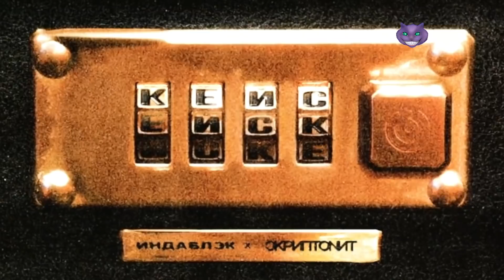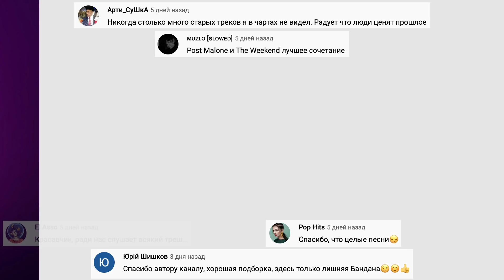100 ЛУЧШИХ НОВИНОК | ХИТЫ 2021 | НОВЫЕ ПЕСНИ | НОВЫЕ КЛИПЫ | НОВИНКИ МУЗЫКИ НОЯБРЬ 2021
Решили попробовать новую рубрику «100 Лучших»!) Представляем вашему внимаю 100 отличных новинок ноября 2021, которые популярны в этом месяце)) Всем добра и здоровья)) Погналииии))

Оптимизация (Не читать): loboda, лобада, pop, music, музыка, клип, 2021, родной, чиповская, лабода, анна, светлана, популярные клипы, популярный, видео, t1one - девочка оля (mike key remix), t1one, девочка оля, девочка, оля, mike, key, remix, mike key, девочка оля (mike key remix), t1one - девочка оля, mike key remix, рэп, rap, olia olia, ola ola, t1one olia olia, t1one & i nur - почему так больно, t1one ty, тиван, t1one - он тебя любит, реп, под 90-е t1one, t1one ola, t1one девочка оля (mike key remix), русская музыка 2021, eurovision song contest, open up, rotterdam, russia, manizha, russian woman, official video, манижа, русская женщина, россия, лучшая музыка 2020, зарубежные песни хиты, песни, песни 2020, музыка в машину, музыка 2020, слушать песни, новые песни, хиты 2020, лучшие песни, песни онлайн, музыка онлайн бесплатно, слушать музыку, лучшая музыка, новинки музыки 2020, слушать, popular songs, deep house, классная музыка, самые популярные песни 2020, современные песни, новые клипы 2020, зарубежные европа плюс, самые популярные песни, новые клипы, top 50 shazam 2020, top 50 itune 2020, shazam top 50, радио шансон, chanson (musical genre), золото шансона, круг, бумеr, бумер, бутырка, лепс, трофимов, снегири, рюмка водки на столе, рюмка, водки, кучин, в таверне, третье сентября, 3 сентября, шуфутинский, огонёк, я куплю тебе дом, лесоповал, королёв, наговицын, ваенга, курю, магадан, слуцкий, хоп, мусорок, воровайки, ушаночка, жаров, катя огонёк, тишинская, жека, гололёд, радовать, днепров, петлюра, кабриолет, волчонок, любавин, за друзей, бандера, бублик, зараза, дюмин, русская музыка, русская музыка 2019, музыка 2019, русская музыка 2018 новинки, музыка 2019 русская, хиты 2019, клубная музыка 2019, клубная музыка, новинки музыки 2019, музыка русская, новинки музыки, музыка русская 2019, хиты 2019 русские, музыка 2019 русские хиты, русские хиты 2019, хиты, сборник хиты 2019 русские, песен 2019 года, лучших песен 2019 года, лучшие песни 2019, лучшие песни 2019 русские, музыка, песни 2019, музика 2019 популярна, хитов 2019, музика 2019, russian mix, russian music, ruskaja house, best russian musik, russian musik, best russian music, russian dance music, russian music 2018, new russian music 2019, russian mix 2018, музыка в авто 2018, музыка в авто, музыка для авто, клубная музыка, клубная музыка 2018, русская музыка, musik 2018 russisch, russian dance 2018, музыка 2020, музыка в машину 2020, музыка август 2020, бас в машину, новинки музыки 2020, хиты 2020, хиты август 2020, музыка в машину бесплатно, зарубежные хиты, крутая музыка в машину, топ хиты 2020, лучшая музыка 2020, их ищут миллионы, музыка в машину лучшее, музыка качает, хиты лета 2020, музыка бас 2020, русская музыка 2020, клубная музыка 2020, музыка 2020 русские хиты, русская дискотека, лучшая русская дискотека, дискотека, русская музыка, русская музыка 2018, russian music, russische musik, музыка 2018, русская дискотека 2018, дискотека 2018, лучшая русская дискотека 2018, музыка 2018 русская, хиты 2018, песни 2018, клубная музыка 2018, новинки музыки 2018, лучшая русская музыка 2018, слушать музыку, музика, новый год, корпоратив, вечеринка, новогодняя, русская дискотека 2019, моргенштерн, морген, алишер, клип, видео, новый, трек, альбом, динеро, миллион, милион, доллар, долар, долларов, бизнесс, бизнес, хэпинесс, хэпинес, morgen, morgenstern, morgenshtern, album, million, dollar, happiness, business, video, dinero, new, song, songs, track, listen, tracks, reaction, реакция, музыка шазам, музыка шазам 2020, шазам 2020, живой звук, живой концерт, авторадио, autoradio, avtoradio, концерт авторадио, звезды вживую, звёзды поют без фонограммы, без фонограммы, как звезды поют вживую, голос без обработки, авто радио, новая музыка, премьера клипа, новая песня, popular, mix, 2021, camila cabello, ed sheeran, justin bieber, kygo, style, chill, chill out, spotify music, youtube music, hot mix, girl, youtubers, logan paul, best music, pop music, dance mix, disco polo, musicas, electronicas, new year mix, new music, tropical mix, deep house, summer mix, winter mix, remixes, mashups, brazil mix, popular songs, electro mix, car music, top usa, edm mix, coldplay, drake